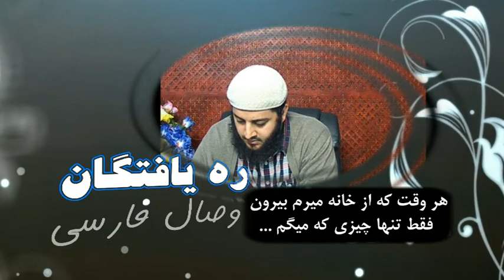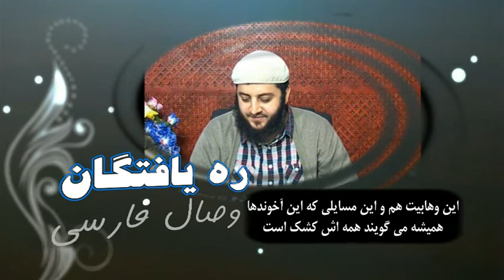ره يافتگان شبکه وصال فارسی - قوافل المهتدين الشيعة على قناة وصال الفارسية - Ex-Shias on Wesal Farsi